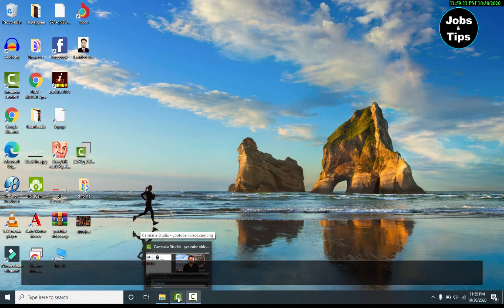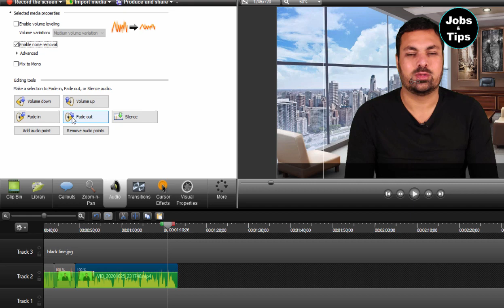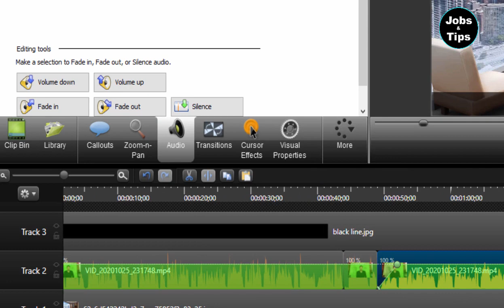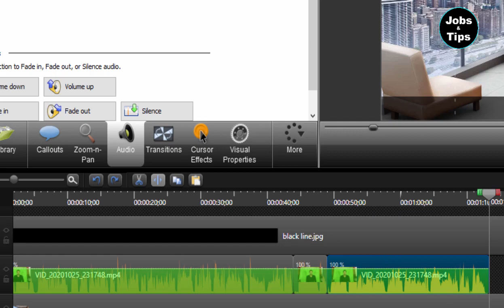Camtasia Studio Tutorial 4 in Urdu / Hindi | Noice Reduction from Voice | Jobs & Tips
in this video i have explained that how you can remove noice from your Voice in Camtasia studion. this is just one click correction proccess. so please watch the video till end so it may be helpful.
thanks.